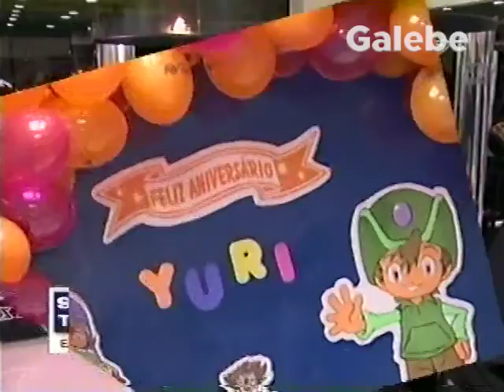PLAYLAND JANE GALEBE 27 10 2000